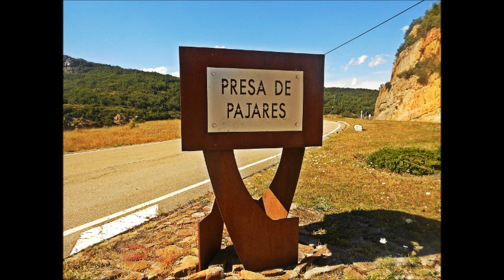villanueva de cameros,la rioja